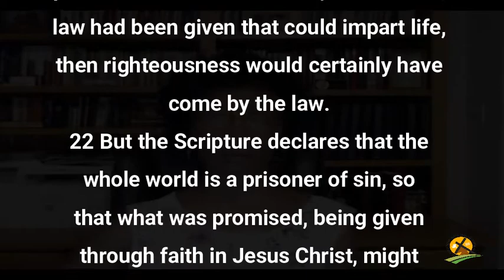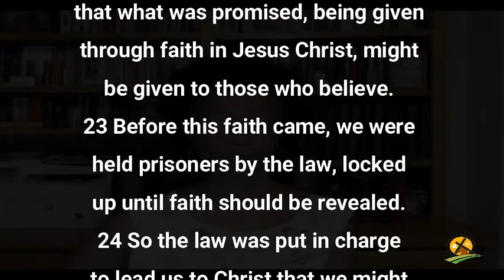9-16-2021 The Law and Jesus Christ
When we look at Jesus—we see the perfection of His nature –and that perfection includes the righteousness of the law.